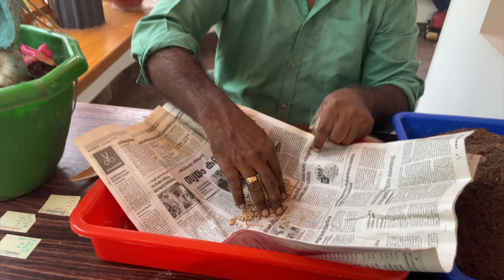How to Grow Adenium from Seeds | 4 Colours in 1 Adenium |Grafting Results| Cost of Adenium Seedlings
Hi viewers,

Today I am going to show you how to grow Adenium plant or Desert Rose plants from seeds. We can make a hundreds of adenium saplings from a single seed pod.

Also here I am showing you the result of grafting in adenium plant.

അഡീനിയത്തിന്റെ മുഴുവൻ വിത്തും എങ്ങനെ മുളപ്പിക്കാം എന്ന് നോക്കാം. How to Grow Adenium from seeds. Easy method Adenium How to collect Adenium seeds | How to Store | അഡീനിയം വിത്ത് ശേഖരിക്കുന്ന വിധം
Lets see the correct method of how to collect adenium seeds | Adenium seeds harvesting.

Do try this out at your home and if you have any doubts please don't hesitate to ask it in our comment box.